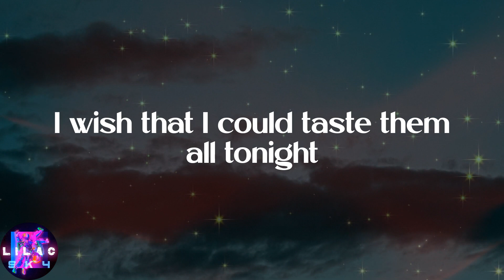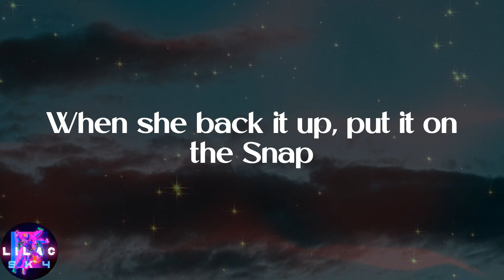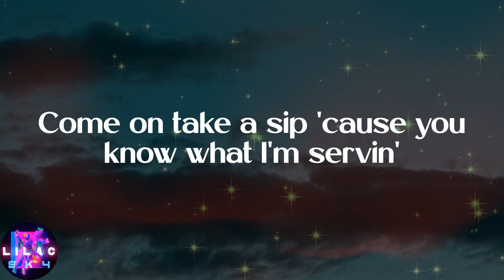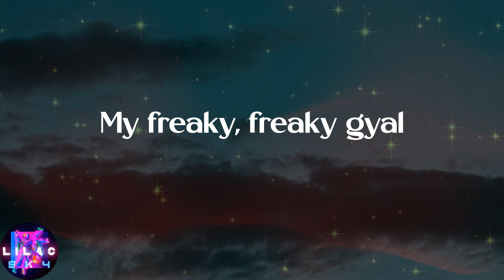Jason Derulo - Swalla (feat. Nicki Minaj & Ty Dolla $ign) (Lyrics)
️🎉Lyrics:
Drank
Young Money
Swalla-la-la (drank)
Swalla-la-la (swalla-la-la)
Swalla-la-la
Shimmy shimmy yay, shimmy yay, shimmy ya (drank)
Swalla-la-la (drank)
Swalla-la-la (swalla-la-la)
Swalla-la-la
Swalla-la-la (drank)
Swalla-la-la (swalla-la-la)
Swalla-la-la
Swalla-la-la (drank)
Swalla-la-la (swalla-la-la)
Swalla-la-la
Swalla-la-la (swalla-la-la)
Swalla-la-la
Swalla-la-la (drank)
Swalla-la-la (swalla-la-la)
Swalla-la-la
(Young Money)
Swalla-la-la
(J.D)
Freaky, freaky gyal
Swalla-la-la
My freaky, freaky gyal
Swalla-la-la
Swalla-la-la
Derulo